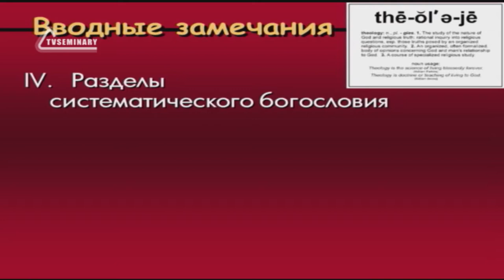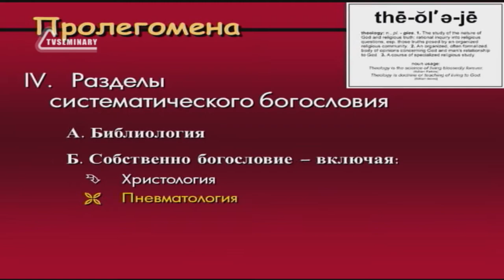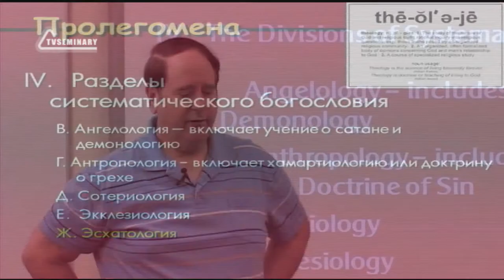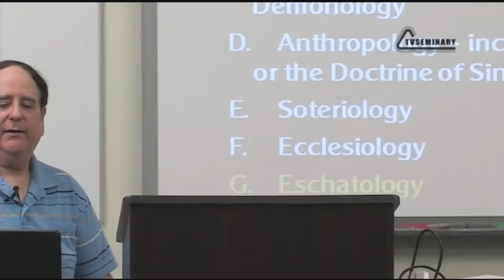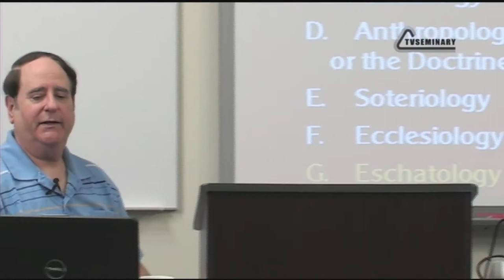ST5101 1 Rus 10 Введение в предмет Разделы и методология